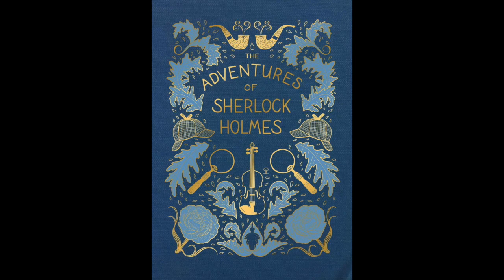CSA - The Adventures of Sherlock Holmes (Audiobook) - Part 1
The Adventures of Sherlock Holmes (Full audiobook)

by Sir Arthur Conan Doyle (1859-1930)

Dr. Watson chronicles here some of the more interesting detective
cases that he and his good friend, Mr. Sherlock Holmes, have
encountered during their association. We see the cases unfold as
he does, scratch our heads as does he while the evidence is
collected, and then marvel at the impeccable observations,
remarkable insight, and doggedness which Holmes displays as he
teases apart the tangled clues.

Read by Mark F. Smith